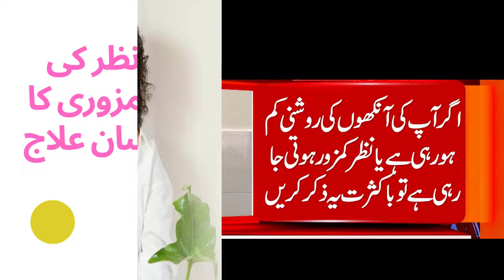Nazar Ki Kamzori Ka Asan Ilaj | نظر کی کمزوری کا آسان علاج